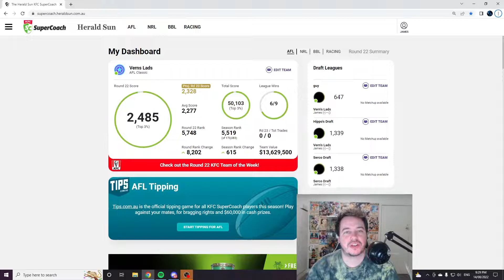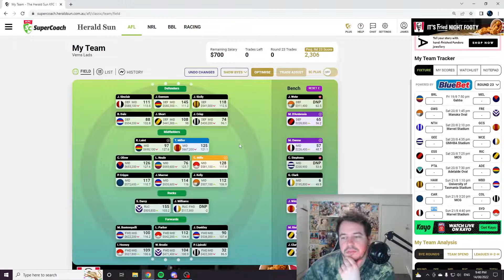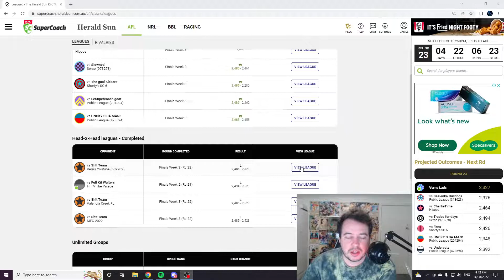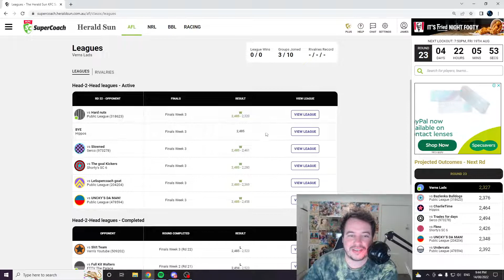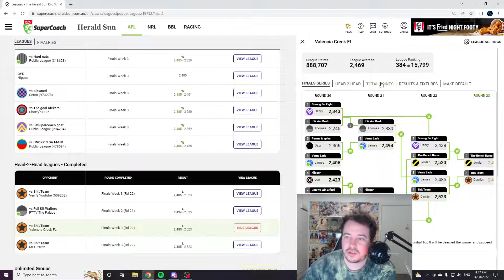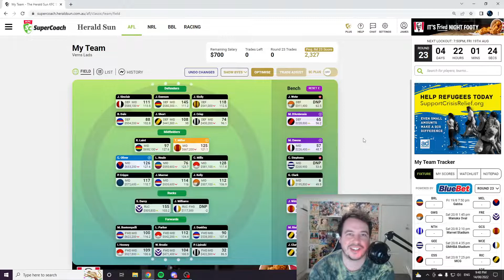AFL Supercoach - Round 22 Review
Hey everyone just my round 22 update!